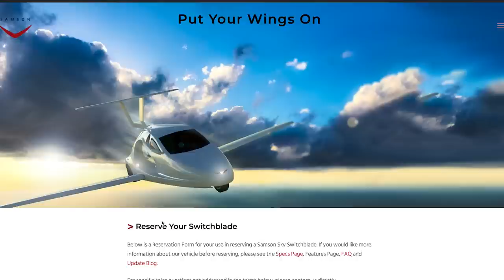5 Best Personal Aircraft - Passenger Drones and Flying Cars ▶️ 2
Here is a second list of our favorite Personal Aircrafts, Human Flying Machines, Flying Cars and Autonomous Aerial Vehicles (AAV). Some of these are already in the market but some are still prototypes.

Watch some amazing short movies from shortMovieDb.

BUY OUR FEATURED DRONES FROM AMAZON

1. Ehang GHOSTDRONE 2.0 Aerial with 4K Sports Camera

2. Ehang GHOSTDRONE 2.0 VR, Android Compatible

3. DJI Inspire 1 PRO Dual, 4K Camera Drone

Cora
Cora is a self-flying taxi developed by Kitty Hawk, a startup backed by Google’s co-founder and billionaire Larry Page. Cora is an all-electric 12-rotor plane-drone hybrid that can take off vertically like a drone, but then uses a propeller at the back to fly at up to 177km/hr for around 100km at a time. With three independent flight-computers, the plane can self-navigate even if one computer goes down, and in case things really go wrong, there is an emergency parachute to land it safely without using the fans.

SureFly
Manufactured by Workhorse Group, this personal hybrid helicopter is designed perfectly for safe and easy flight. Equipped with 8 independent motors each driving a single carbon fiber propeller, a backup battery power system, and a ballistic emergency parachute, the SureFly provides unparalleled safety for a personal aircraft. With curb weight of 500kg and maximum takeoff weight of 680kg this vehicle can carry a pilot and passenger or pilot and cargo and travel at 113km/h top speed. The electric motors are propelled by dual generators driven by a Gasoline Piston Engine. In the event the generator fails, the Dual Lithium Battery Packs with 7.5 kWh each, will be used for emergency 5 minutes landing. The final product will be able to fly autonomously or manually and targeted to be priced not more than 200,000 USD.

The Lilium Jet
While vertical take-off and landing is not new, a company called Lilium claims to have invented a completely new VTOL aircraft concept for the modern age. Meet the Lilium Jet, an all-electric VTOL jet with 300km range and 300km/h speed. The jet’s whole structure is made from custom built carbon fiber in order to make the jet light. It consists of a rigid winged body with 12 flaps each carrying three electric jet engines. At take-off, all flaps are tilted vertical, so that the engines can lift the aircraft and once airborne, the flaps gradually tilt into a horizontal position, leading the aircraft to accelerate. With a five-seater version in the pipeline, Lilium hopes it can become the Uber of the skies by 2025.

Vahana
Known for being a leader in manufacturing aerospace products, Airbus doesn’t want to be left behind in Flying Taxi race. Introducing Vahana, the Self-Piloted, electric Vertical Take-Off and Landing aircraft from A^3 by Airbus. It is envisioned being as a cost-comparable replacement for short-range urban transportation like cars or trains. With 8 propellers, 6 horse power motor output and 725kg maximum gross takeoff weight, the aircraft will be able to travel at a speed of 175km/h. The current model can carry 1 passenger but, by 2020 there will also be a 2 passengers model.

The Switchblade
This is a three wheel, street legal sport flying car that you can drive from your garage to a nearby local airport and fly it up to a height of 4km at a speed of 322km/h. With the help of a 190-horse power liquid cooled 1.6-litre V4 engine, at 129 km/h the car will “take-off naturally” once the wings are extended. In order to operate this bad boy, in the ground you will need either an automobile license or a motorcycle license and in the air you will need a private pilot license. It has wide cabin with side-by-side seating for two and room for over 100 pounds of luggage.

HONORABLE MENTIONS

Uber Elevate (UberAir)
Uber Elevate will use electric vertical takeoff and landing vehicles (evtols) to make commutes shorter, and cities cleaner. The reality of urban air transportation is closer than you think. In fact, Uber Elevate has already started exploring the barriers we’ll need to overcome to make vertical takeoff and landing (VTOL) a reality and bringing uberAIR to Dallas and Los Angeles by 2020.